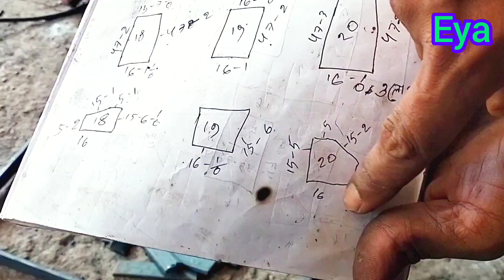Window ki ventilator girill dijan# 5 Kona girill kese donti ?Dangar mistri Sk